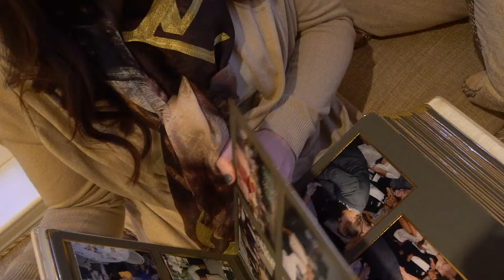Coeur d'Alene, Idaho Cinematic Video